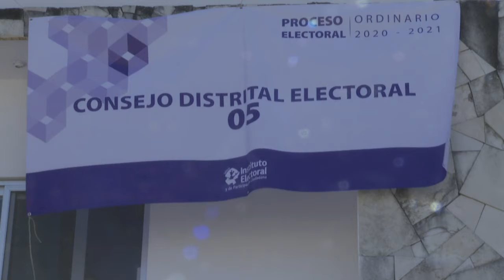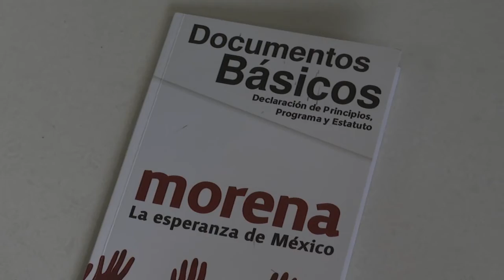Definen partidos candidaturas a diputación local por distrito 5 | CPS Noticias Puerto Vallarta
Este domingo, concluyó el periodo para presentar las solicitudes de registro de las candidaturas a diputaciones del Congreso Estatal, tanto de partidos políticos como de independientes, ante el Instituto Electoral y de Participación Ciudadana (IEPC) Jalisco.
Entre los que dieron a conocer su registro, se encuentra Arturo Dávalos Peña.

Noticias en Puerto Vallarta
Noticias en Puerto Vallarta hoy
Noticias en vivo Puerto Vallarta
Últimas noticias en Puerto Vallarta, Noticias en Puerto Vallarta 2021
Noticias en Puerto Vallarta Último minuto
Noticias en Puerto Vallarta Jalisco
Noticias en Puerto Vallarta de ayer
CPS Noticias en Puerto Vallarta en Vivo